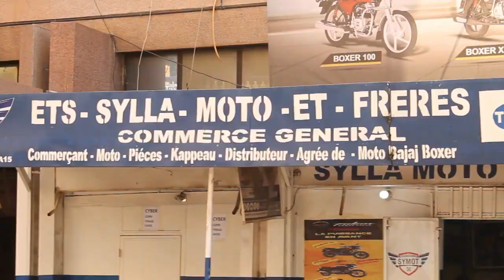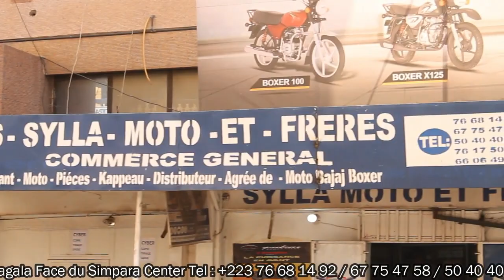Zèkètè , papson de koulouba , youko. Sylla moto et frères